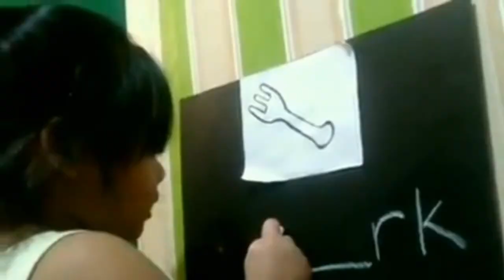FUNNY MEMES 10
PLEASE CHECK
FOR YOUR SHOPPING NEEDS….

CHECK THIS
OUT….

GO FASTER,
GO STRONGER, NEVER STOP...

NO COPYRIGHT
Encroachment Aiming!!! I as it were possess the altering done to the video. It would be ideal if you don’t report this video, message me in case I utilize your substance and you need me to expel this video. *I don't claim the music to this video, all rights go to its legitimate proprietor * Copyright Disclaimer: Beneath Area 107 of the Copyright Act 1976, stipend is made for "reasonable utilize" for purposes such as feedback, comment, news detailing, teaching, scholarship and inquire about. Reasonable utilize could be a utilize allowed by copyright statute that might something else be encroaching. Non-profit, instructive or individual utilize tips the adjust in favor of reasonable utilize.